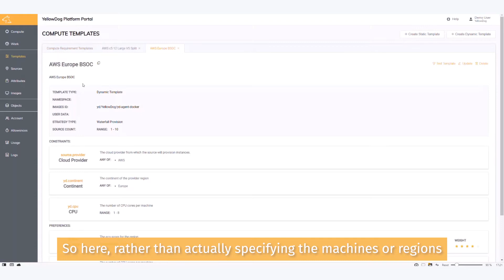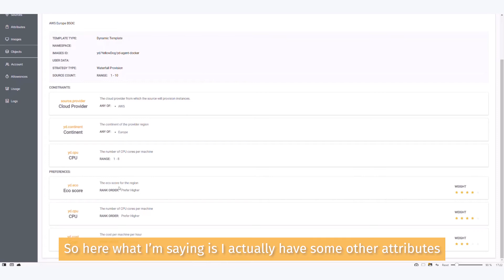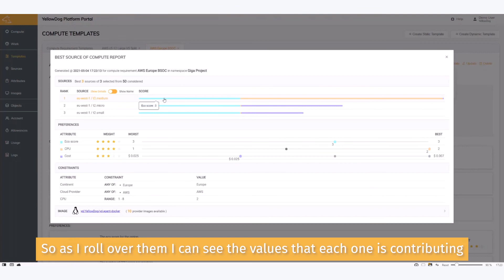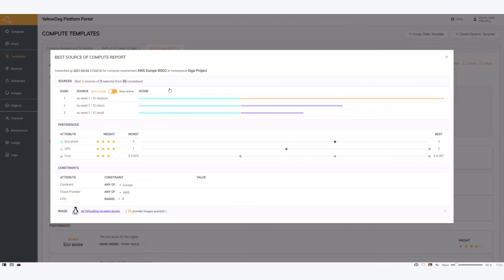The Difference Between Static and Dynamic Provisioning Templates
In this video learn the difference between static and dynamic compute provisioning templates in the YellowDog Platform.

Are you using the best source of compute for your business?

Get in touch if you have any questions, we'd love to hear from you!